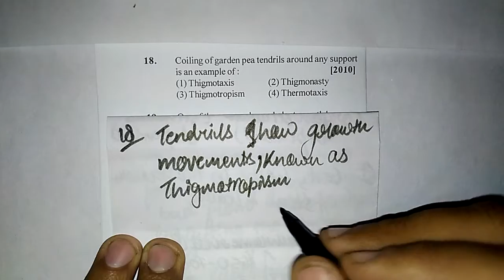15 18plant growth